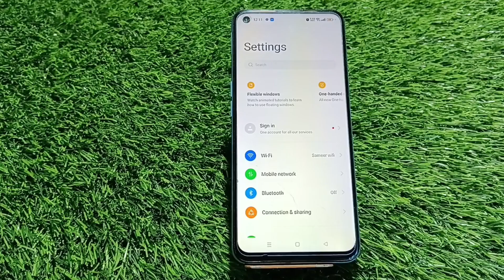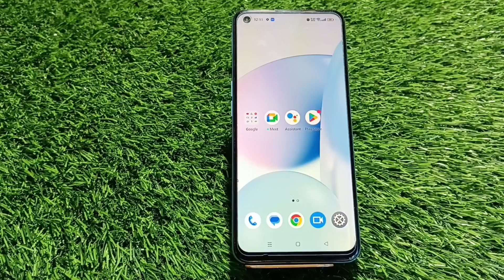How To Hide Notification Oppo Reno 9, Notification Setting ,Turn Off Notification Oppo Reno 9,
How To Hide Notification Oppo Reno 9, Notification Setting ,

How To Hidenotification Oppo Reno 9, Notificationsetting , Notification Hide Oppo Reno 9,